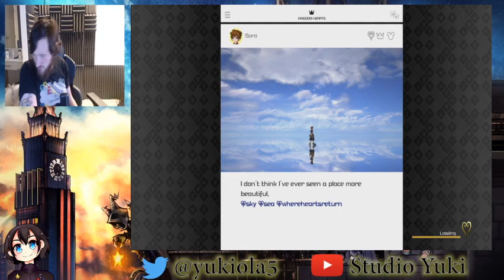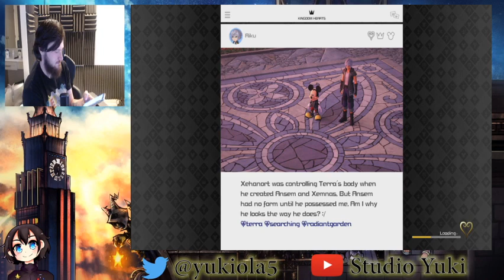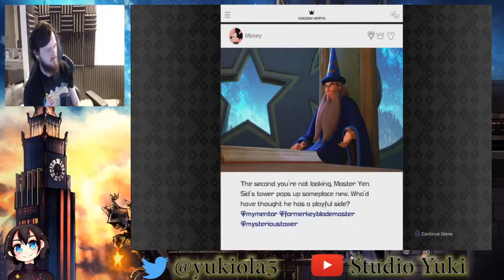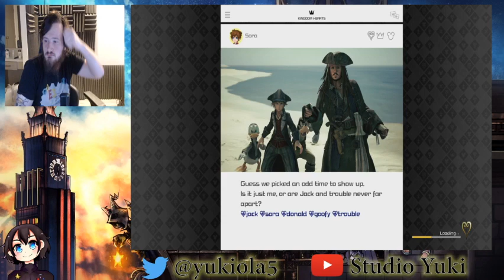Kingdom Hearts 3 Critical Mode Part 8 - Twitch Live Stream